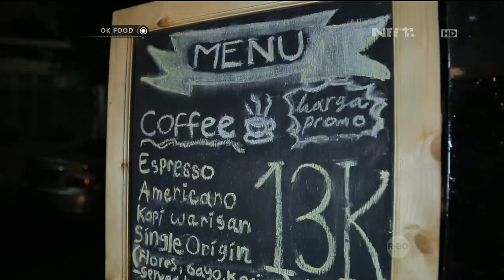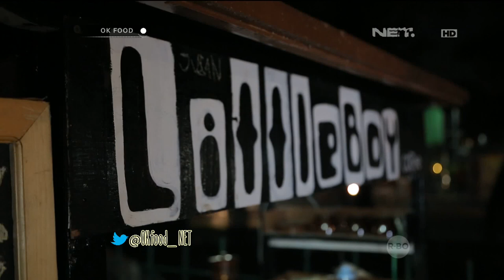OK FOOD Episode 19 - Oppai Yakitori, Little Boy Coffee (Part 2/3)